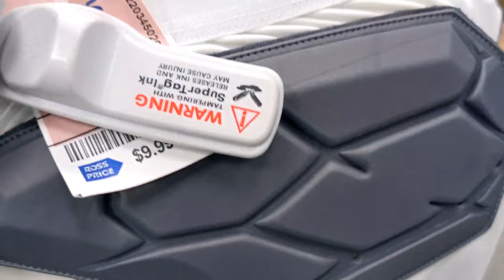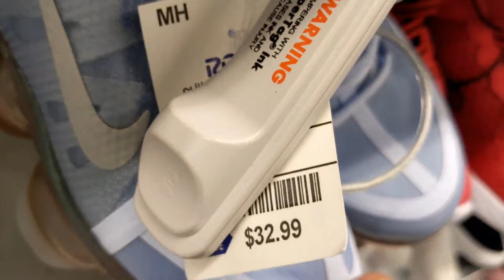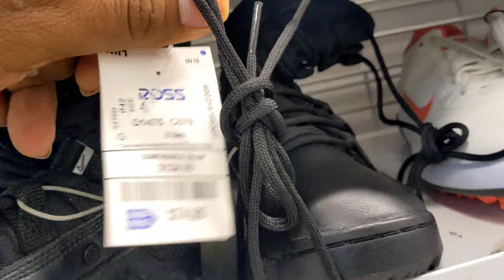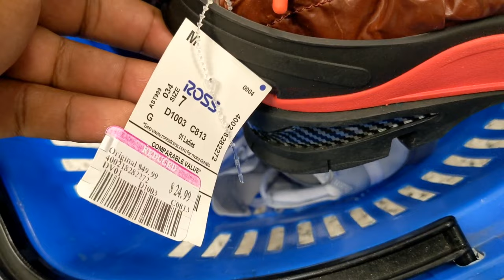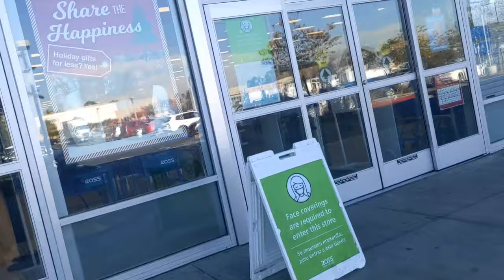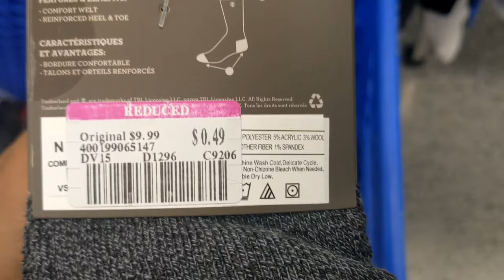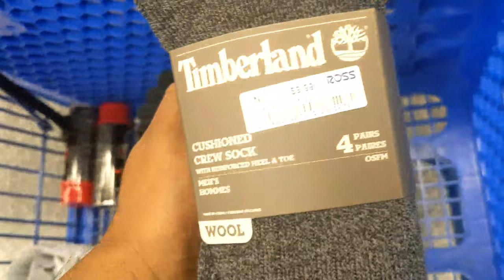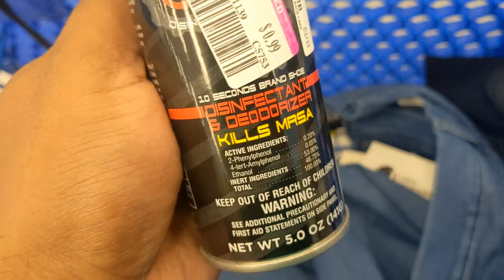insane Finds at Ross 👉 Nike Air VaporMax 2019 Indigo Fog 😱🔥#446